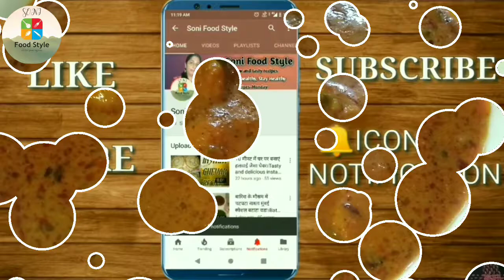Rajasthani style Besan Gatte ki sabzi. आसानी से घर पर बनाऐं बेसन गट्टे की सब्जी।Soni Food Style.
Today's special:-Rajasthani style Besan Gatte ki sabzi. आसानी से घर पर बनाऐं बेसन गट्टे की सब्जी।

आज मैं आपके साथ शेयर करने वाली हूं बेसन गट्टे की सब्जी रेसिपी है। यह बहुत ही स्वादिष्ट सब्जी है।यह बहुत ही कम समय और कम चीजों से बन जाती है। यह राजस्थान की भाव की मशहूर रेसिपी है‌।तो चलिए बनाना शुरू करते हैं।

Today I am going to share with you Besan Gatta sabzi recipe. It is a very tasty recipe.
It is made in very little time and with very few things.This is a famous Rajasthani recipe.So let's start making

Ingredients (सामग्री)

‍1)Make a dough
2)Besan - 1 cup
3)Ajwain - ½ tsp
4)Turmeric powder - ¼ tsp
5)Salt to taste
6)Oil - 1 tsp
7)Water as required
8)Ghee - 2 tbsp
9)Cumin seeds - ½ tsp
10)Ginger paste - 1 tsp
11)Green chilli - 1 tbsp
12)Onion paste - ¼ cup
13)Turmeric powder - ½ tsp
14)Red chilli powder - 1 tsp
15)Coriander powder - 1 tsp
16)Tomato puree - 1 cup
17)Besan - 1 tbsp
18)Oil - 1 tsp
19)Curd - ½ cup
20)Water - 1 cup
21)Kasuri methi-1 tbsp
22)Fresh coriander leaves-2 tbsp
23)Garam masala-1/2 tsp

Links for buying from amazon👇
1)Non-Stick cookware set

2)Chandi work(silver leaves)

3)Measuring cup and spatula

Things I use for making videos👇
1)Tripod for mobile

2)Boya mic